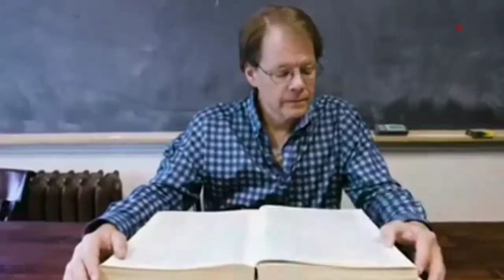Porcupine + Scout Epic Combo!!😎 || Guns of Boom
Iam back with another Special video I bet u will love it 😍😋
It took Too much efforts!!